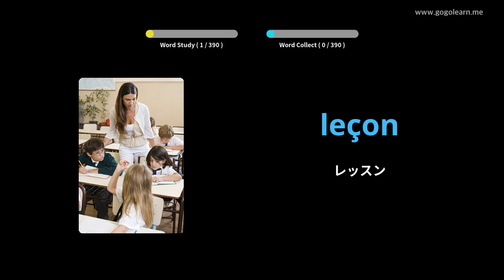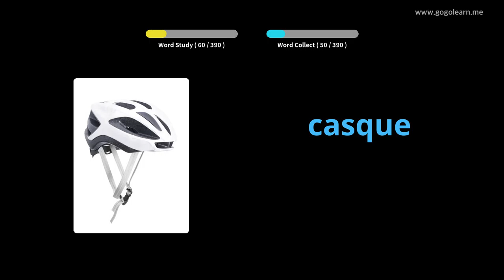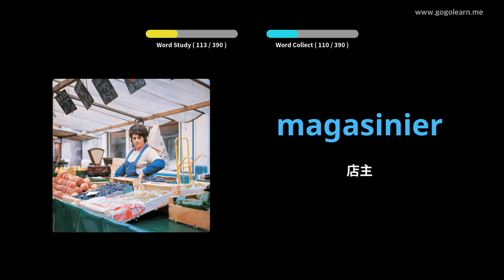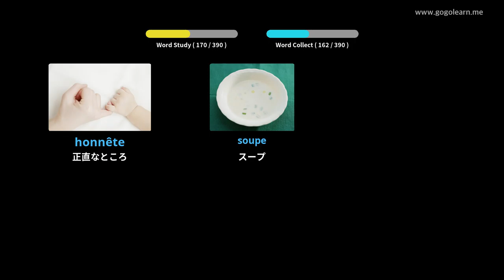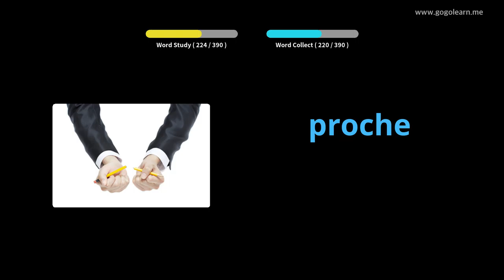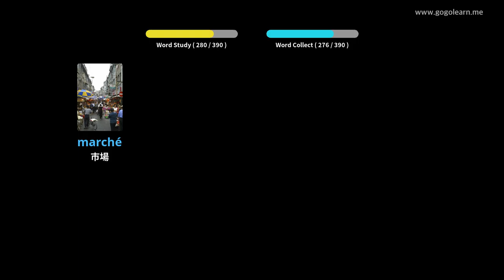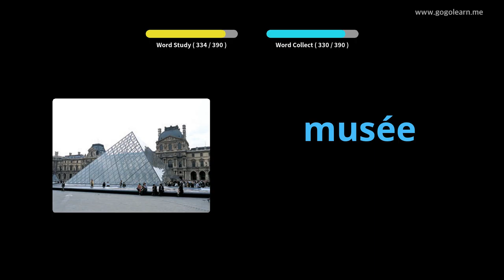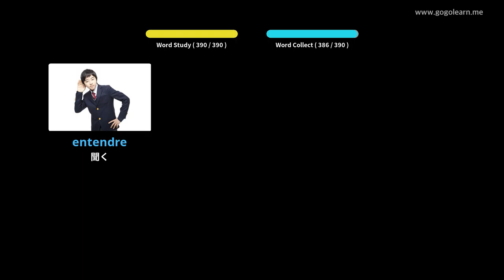写真を通してフランス語を学ぶ|フランス語の語彙中学校1 | Golearn